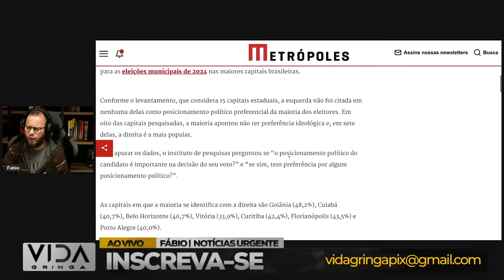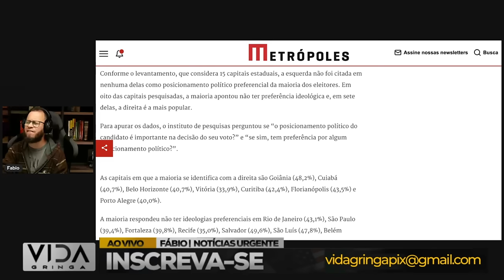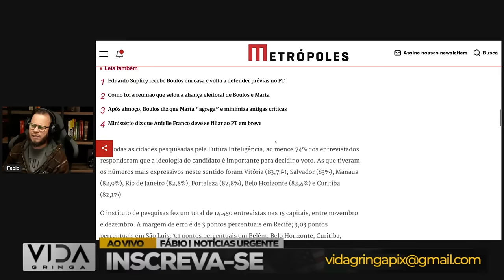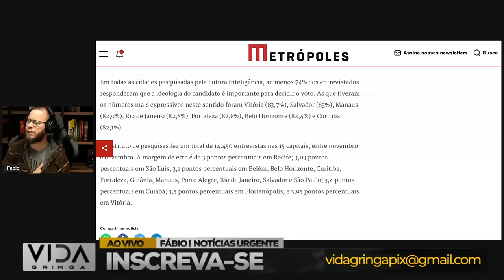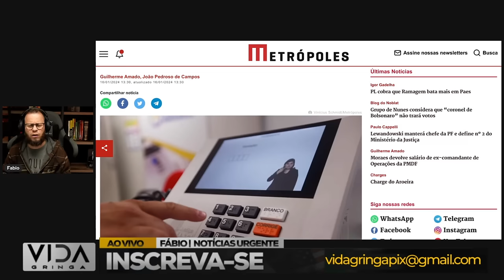Pânico na Esquerda‼️O Desespero que Fez a Esquerda Desistir